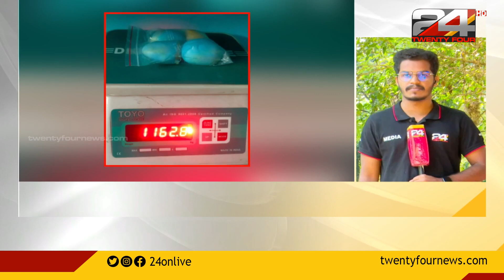കരിപ്പൂരിൽ വീണ്ടും പൊലീസിന്റെ സ്വർണവേട്ട. മലപ്പുറം സ്വദേശി മുനീഷ് ആണ് പിടിയിലായത്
കരിപ്പൂരിൽ വീണ്ടും പൊലീസിന്റെ സ്വർണവേട്ട. വിപണിയിൽ
63 ലക്ഷം രൂപ വിലവരുന്ന ഒരു കിലോയിലധികം സ്വർണവുമായി മലപ്പുറം കരുവാരകുണ്ട് സ്വദേശി മുനീഷ്  ആണ് പിടിയിലായത്.
Police gold hunt again in Karipur. Munish, a native of Malappuram, was arrested